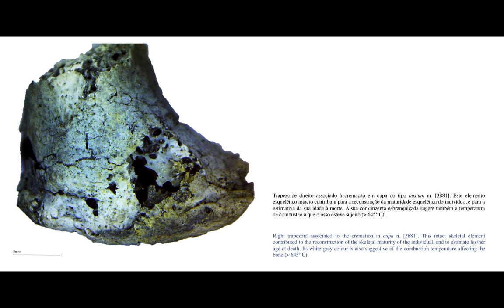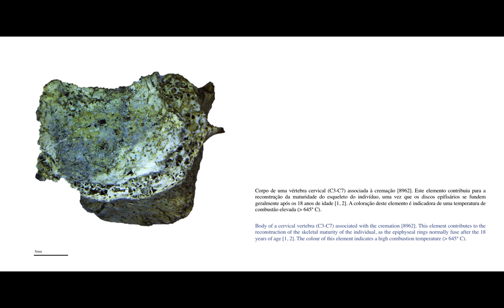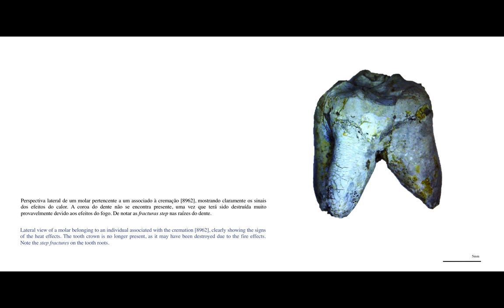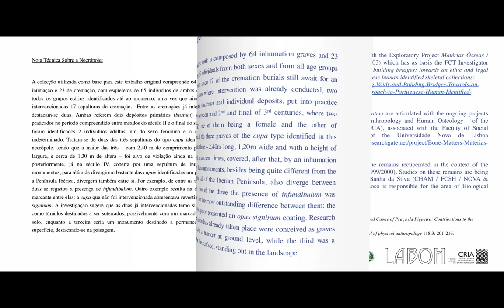Alves Cardoso et al , 2018 WhatOfUsEndures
O que de nós perdura What of us endures

Design do projecto Francisca Alves Cardoso
Fotografias tiradas por Alessandra Morrone e editadas por Francisca Alves Cardoso
Legendas das fotografias escritas por Alessandra Morrone e Francisca Alves Cardoso
Sumário sobre a necrópole escrito por Silvia Casimiro
Edição e Tradução finais por Celso Rosa

As fotografias aqui apresentadas representam exemplos de ossos e dentes humanos cremados, identificados nos contextos de cremações da Necrópole Noroeste de Olisipo.
A Necrópole Noroeste de Olisipo é um espaço hoje ocupado pela Praça da Figueira (Lisboa, Portugal), mas entre meados do século I e inícios do século V era uma necrópole Romana que à semelhança de muitas outras necrópoles dos centros urbanos do Império Romano, localizava-se fora dos muros da cidade, concentrando-se em torno de uma grande via Romana.
O objectivo deste trabalho é realçar alguns aspectos da transformação da morfologia do osso e dentes humanos quando expostos ao fogo, em contextos de cremação; e procurar dar visibilidade a uma beleza inerente associada à observação destas alterações que remetem para um imaginário que existe além da mera prática ritualista de cremação de corpos.
The photographs shown here represent examples of cremated human bones and teeth, identified in the context of cremations of the Northeast Olisipo Necropolis.
The Necrópole Noroeste de Olisipo [Northeast Olisipo Necropolis] is nowadays occupied by Praça da Figueira (Lisbon, Portugal), but somewhere between de middle of the 1st century until the early 5th century it was a Roman necropolis that – much alike many other urban necropolis of the Roman Empire – was located outside the city walls, concentrating around a major Roman road.
The purpose of this work is to highlight some of the aspects regarding the transformation of bone and teeth morphology when exposed to fire, on cremation contexts; and to give visibility to an inherent beauty associated to the observation of these alterations, which remit us to an existing imaginary that exists beyond the mere ritualistic practice of body cremation.